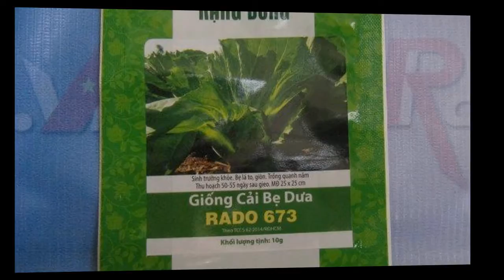Giống hạt cây dưa cải RADO - gói 10g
Cải bẹ dưa RADo  673 - 10 g
Cải bẹ làm dưa
Hạt giống cải bẹ
Hạt giống cải bẹ  RADO 673- 10g
Giống hạt dưa cải RADO 673 - gói 10g
Hạt cải bẹ dưa của RADO 673
Hạt cây cải bẹ dưa RADO 673